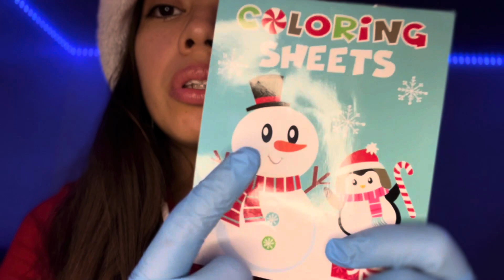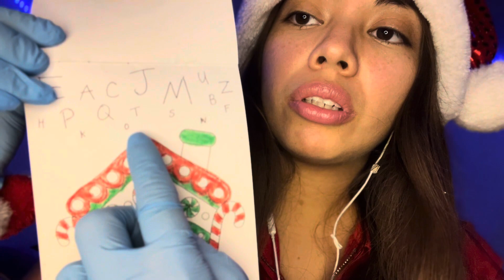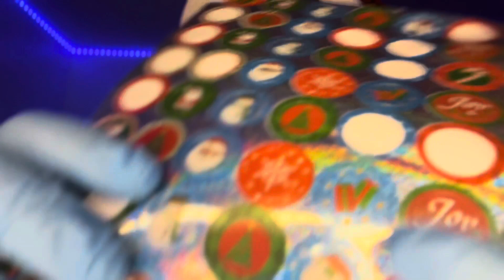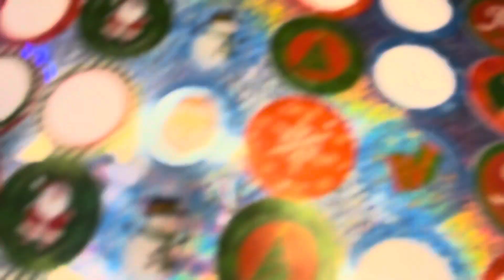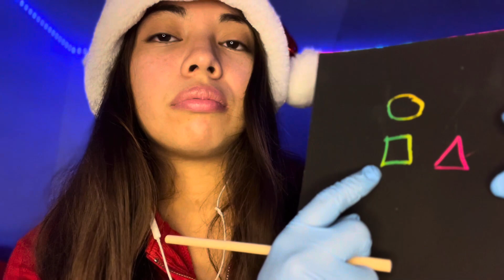ASMR Cranial Nerve Exam | Christmas Edition🎄(Tapping, Scratching, Medical Roleplay)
ASMR medical
ASMR exam
ASMR medical exam
ASMR medical roleplay
ASMR doctor
ASMR nurse
ASMR hospital
ASMR clinic
ASMR follow my instructions
ASMR personal attention
ASMR up close
ASMR brain melting triggers
ASMR extreme tingles
ASMR guaranteed sleep
ASMR fast
ASMR fast and aggressive
ASMR realistic Roleplay
ASMR fastest Roleplay
ASMR relaxing whispers
ASMR for sleep
ASMR sounds
ASMR Christmas
ASMR Christmas triggers
ASMR Christmas assortments
ASMR Christmas trigger words